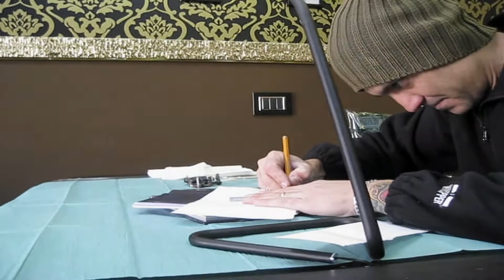1 ano de canal / tatoo nova